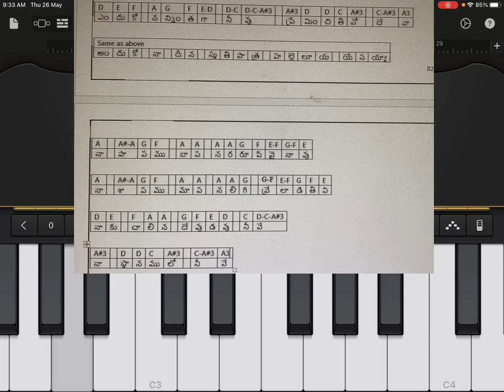How to play - enduko nannu inthaga neevu